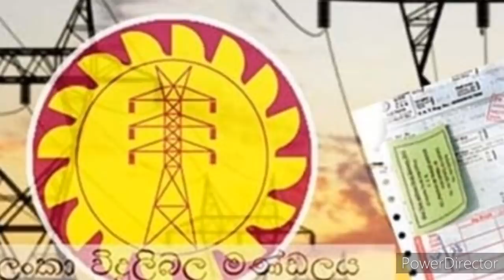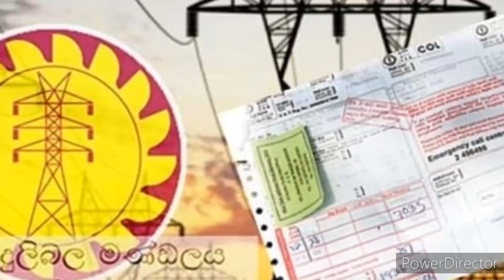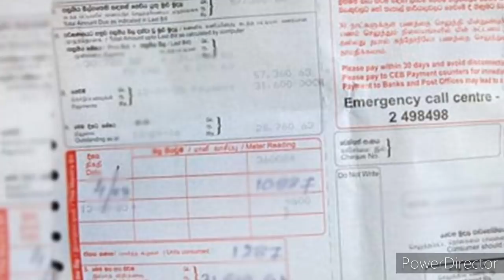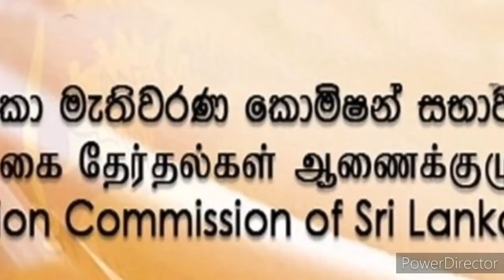இலங்கையின் இன்றைய செய்திக்குறிப்புக்கள் 09.07.2020***